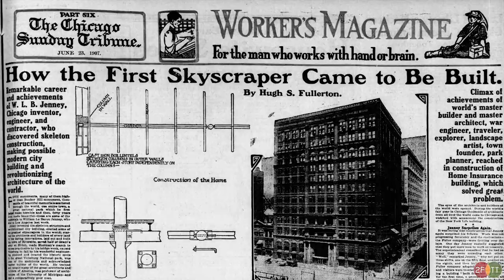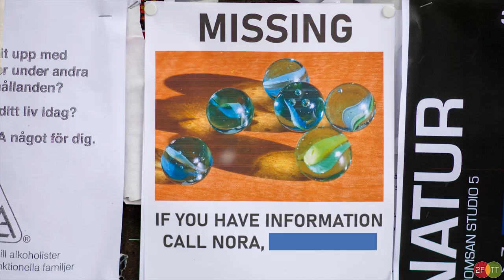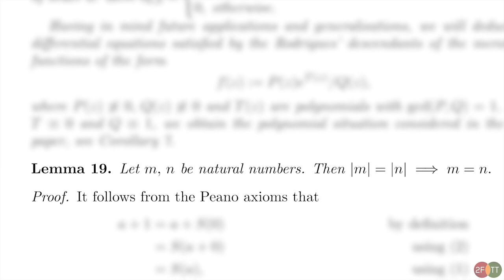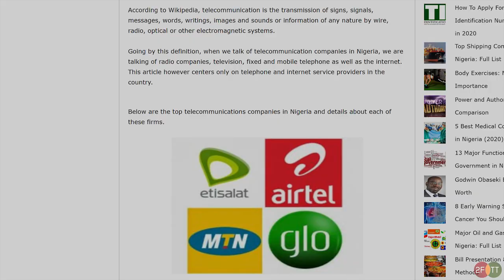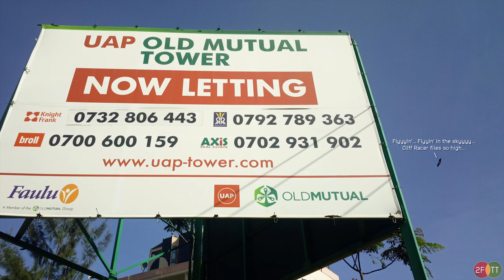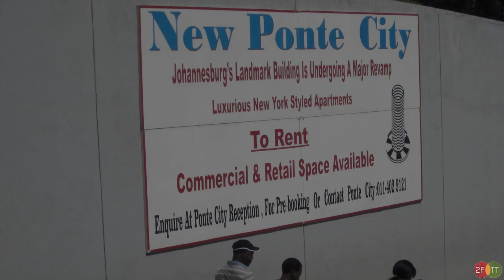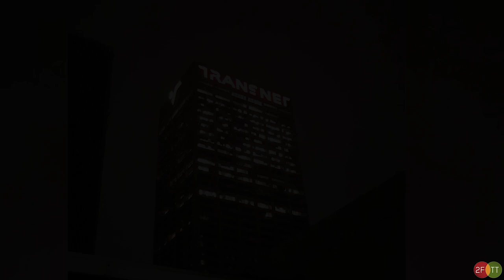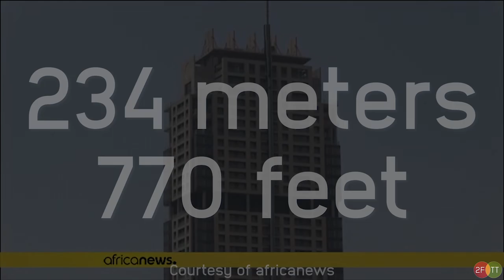Top 10 Tallest Buildings in Africa (2020 leap year day special)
--- Two-Factor Top Tens Social Media ---